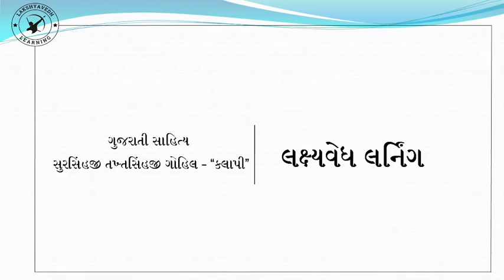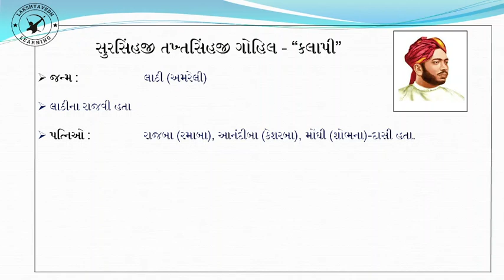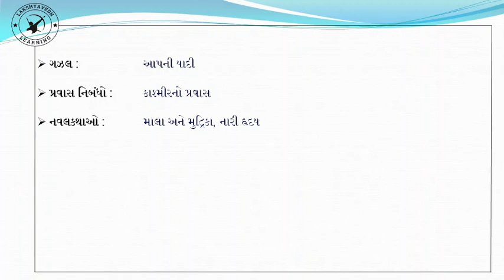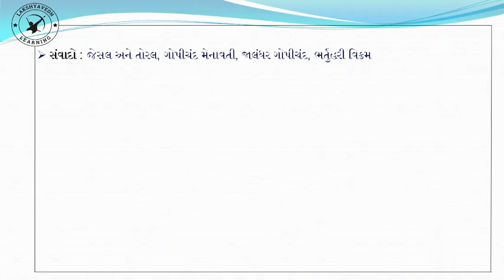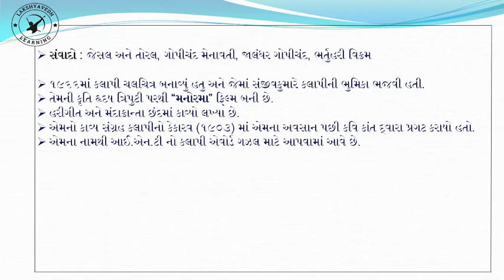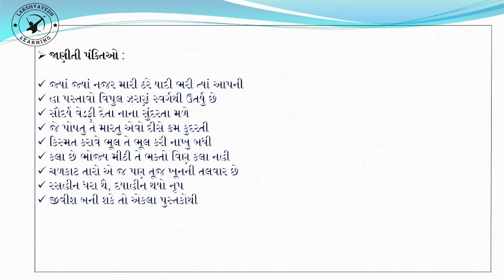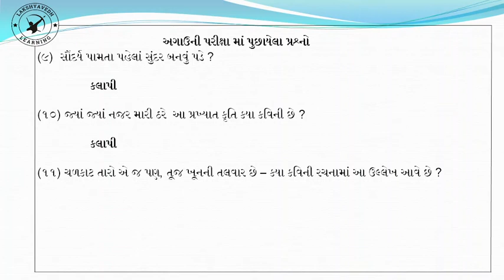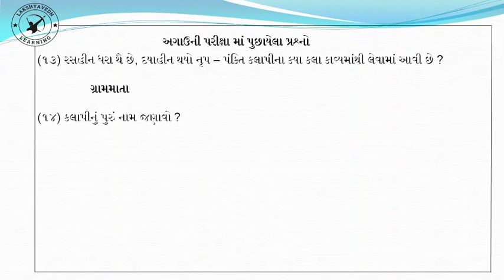GUJARATI SAHITYA || સુરસિંહજી ગોહિલ || કલાપી || KALAPI || SURSINHJI GOHIL@lakshyavedhlearning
GUJARATI SAHITYA || સુરસિંહજી ગોહિલ || કલાપી || KALAPI || SURSINHJI GOHIL @LAKSHYAVEDH LEARNING

gujarati sahitya

gujarati sahityakar

gujarati sahitya upnam

sursinhji gohil

gujarati sahitya sursinhji gohil

kavi kalapi

Talati || dyso || constable || forest || GSSSB || GPSSB ||

FOR GUJARAT GOVERNMENT JOB PREPARATION